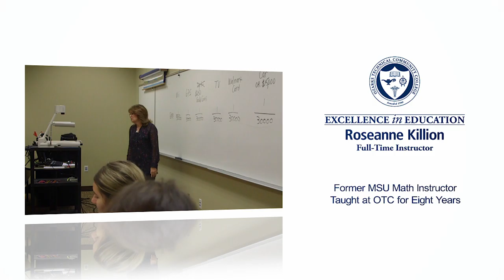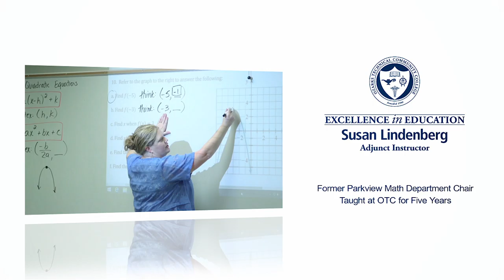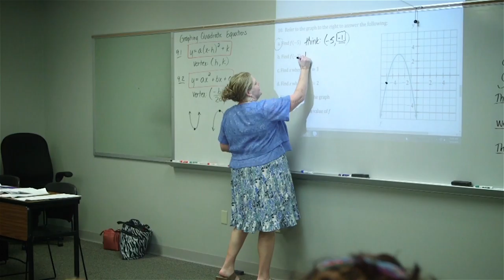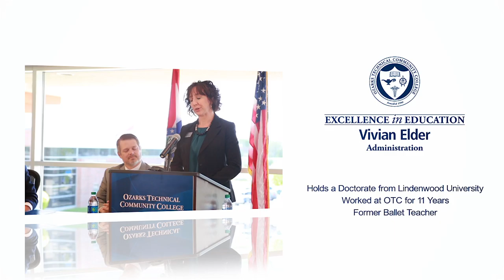OTC Excellence in Education 2016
Ozarks Technical Community College unveiled its 2016 Excellence in Education award recipients at the college’s annual Development Day, held Tuesday, Oct. 18 at the White River Conference Center in Springfield. Candidates were nominated by students and fellow employees and selected by a college-wide committee. Each winner was presented with a plaque and monetary award, made possible by a donation from the Turner Family Foundation.